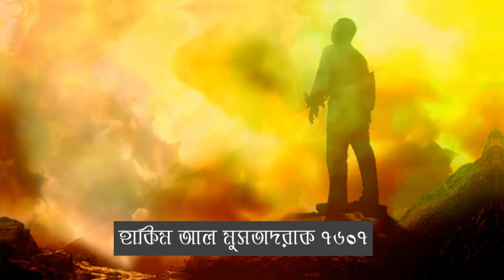আল্লাহ রহমতের একটি গল্প জীবরাঈল আঃ নিজের মুখে রাসুল সাঃ কে শুনিয়েছেন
আল্লাহ রহমতের বর্ণনা থেকে নিরাশ হয়ো না আল্লাহ দয়া ও ক্ষমা গুনাহগার বান্দাদের প্রতি আল্লাহর ক্ষমা রাসূল স মুহাম্মদ আল্লাহর ক্ষমার গল্প,আল্লাহর ক্ষমা পাওয়ার উপায়,আল্লাহর নিকট ক্ষমা প্রার্থনা,আল্লাহর কাছে কিভাবে ক্ষমা চাইবো,আল্লাহর কাছে ক্ষমা চাওয়া,আল্লাহ ক্ষমা ও দয়া কেমন হতে পারে,আল্লাহ ক্ষমা করে দাও আমাকে,আল্লাহর কাছে ক্ষমা কিভাবে চাইবো,আল্লাহ তুমি ক্ষমা করে দাও গুনাহ থেকে বাঁচার উপায়